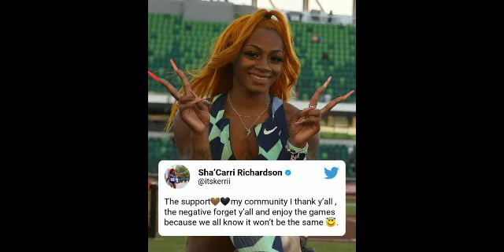Sha'carri Richardson disqualified from Tokyo Olympics 100m dash over marijuana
Sha'Carri Richardson looks on after winning the women's 100-m final on day 2 of the U.S. Olympic Track & Field Team Trials at Hayward Field on June 19, 2021 in Eugene, Oregon. Credit - Patrick Smith—Getty Images

You were going to hear Sha’Carri Richardson’s first name a lot at the Tokyo Olympics. Richardson announced her arrival at the U.S. Olympic Track and Field Trials last month, winning the women’s 100-m in dominant fashion, her long orange hair blazing down the track. She was America’s best hope to win 100-m gold since Gail Devers did it in 1996. Her style and swagger have earned comparisons to another American great, 100-m world-record holder Florence Griffith Joyner. “I am not trying to be the next FloJo,” Richardson, a Dallas native, recently told D Magazine. “I am trying to be the one and only Sha’Carri Richardson.”

But Richardson’s Olympic dream just disappeared, faster than she churns down the straightaway.

In a development that shocked and saddened fans of track and field, and the Olympics, the U.S. Anti-Doping Agency (USADA) announced Friday morning that Richardson had accepted a one-month suspension after testing positive for cannabis, a substance that remains—even in the face of widespread legalization and mainstream acceptance—banned by the World Anti-Doping Code as a “substance of abuse.” The positive test disqualified her Olympic Trials win, so she will not be able to run in the individual Olympic 100-m race in Tokyo. Richardson could still be named to the 4X100-m relay team, a relatively small consolation for an athlete who could have threatened a world record in her sport’s fastest, most-anticipated race.